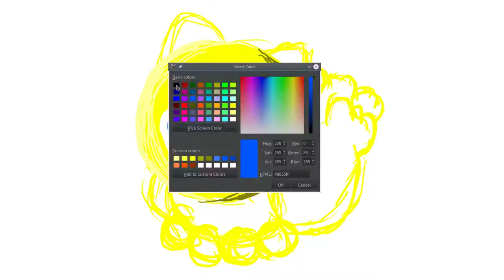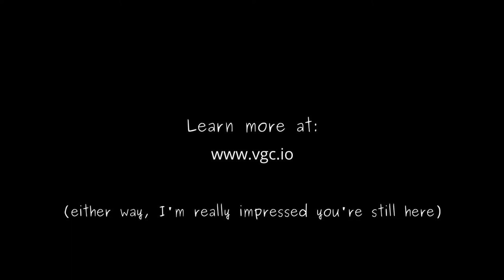Speed Drawing #11 - Baby Chocobo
Don't know what a "chocobo" is? It's a yellow ostrich-like animal from the videogame "Final Fantasy". Fun fact: the cute stuffed baby chocobo that I used as reference was actually a gift from one of VGC sponsors! Thank you!!